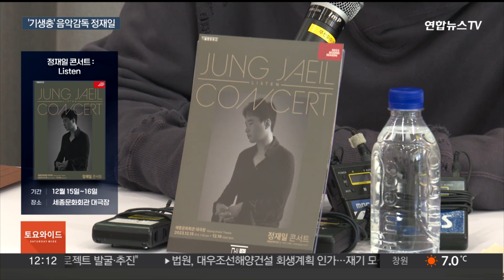'오징어 게임' 정재일 콘서트…"전통예술 강력한 힘" / 연합뉴스TV (YonhapnewsTV)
'오징어 게임' 정재일 콘서트…"전통예술 강력한 힘"

[앵커]

K-콘텐츠의 저력을 세상에 알린, 영화 기생충, 오징어게임, 옥자 등의 작품에는 이 사람이 항상 함께했는데요.

바로 음악감독 정재일씨입니다.

정재일씨의 콘서트가 열리는데요.

록콘서트 같은 국악을 들려줄 예정이라고 합니다.

신새롬 기자입니다.

[기자]

'오징어 게임'하면 생각나는 경쾌한 리코더 소리.

K-콘텐츠를 세상에 알린 굵직한 작품들에는 항상 음악감독 정재일이 있었습니다.

지난해 클래식 레이블 데카와 전속 계약을 맺고 2편의 앨범을 낸데 이어 다음달에는 세종문화회관에서 단독 콘서트를 엽니다.

공연은 자신의 앨범과 오징어게임ㆍ기생충 등 영화음악, 그리고 국악 협업으로 구성됩니다.

[정재일 / 음악감독] "전통, (앨범, 영화) 이렇게 나눠서… 중요한건 피아노와 오케스트라가 처음부터 끝까지 중심이 된 음악들로 이뤄진다는 것이고요."

대금 이아람, 소리꾼 김율희, 사물놀이팀 느닷 등 국악인들과 함께 하는 협업 파트가 눈에 띕니다.

[정재일 / 음악감독] "(전통음악은) 굉장히 깊은 세계가 있고 아주 꼬마 때부터 사랑에 빠졌는데, 전통 악기와 할 때는 약간 록 밴드를 하는 느낌이 듭니다. 더 자유롭고, 전체적인 다이내믹에 신경을 쓰게 되고…"

이순신의 삶을 판소리와 뮤지컬, 무용으로 펼쳐낸 총체극도 오는 26일까지 관객을 만납니다.

[현장음] "우리에게 남은 배는 열두척."

한산대첩과 명량대첩 등 3대 해전은 판소리로 풀었고, 이순신의 내면은 무용으로, 주변 인물의 이야기는 뮤지컬로 구현됩니다.